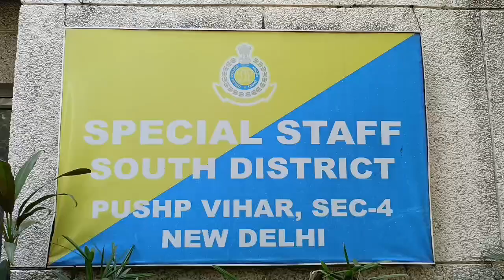DUO OF DESPERATE BOOTLEGGERS ARRESTED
PRESS   RELEASE
DELHI POLICE

SOUTH DISTRICT

 IN DIFFERENT INCIDENTS BY SPECIAL STAFF, SOUTH DISTRICT.

 3000 QUARTERS OF LIQUOR AND 01 CAR USED IN TRANSPORTING LIQUOR SEIZED.

 ACCUSED SUNIL @ CHEEKU HAVING INVOLVEMENT IN 07 CRIMINAL CASES.

INTRODUCTION:-

 The team of Special Staff, South District has done commendable work by arresting an interstate liquor supplier namely Ajay in case FIR No.532/24, dated 02.10.24, u/s 33/52 Delhi Excise Act, PS Fatehpur Beri and a bootlegger namely Sunil @ Cheeku in case FIR No.448/24, dated 02.10.24, U/s 33 Delhi Excise Act, PS Maidan Garhi in different incidents.  Upon their instance, 60 cartons containing 3000 quarters of liquor & 01 car used in supplying liquor were recovered.

BRIEFING OF THE STAFF:-

 The staff of South District was tasked to control sale/supply of liquor in the area. Accordingly, the staff initiated sincere efforts by sensitizing local informers and collecting human intelligence. Traps were mounted at the vulnerable areas for prevention and detection. They were also directed to keep a vigil over the Jail/Bail released as well as parole released criminals and thoroughly scanned about them who were suspected to be involved in any type of criminal activities.

DETECTION & OPERATION:-

 The team of Special Staff collected some vital inputs through analysis of technical surveillance as well as manual information. The collected inputs were further refined through manual information system as well and teams were formed comprising SI Dayanand, ASI Manoj, ASI Anil, HC Yashpal,  HC Amit pal  HC  Anoop  HC Manish HC Krishan, HC Paramjeet, HC Akhilesh, Ct. Sandeep, Ct. Khoichung B. Aimol headed by Inspr. Girish Chandra, I/C Special Staff/SD under the supervision of Sh. Abhinendra Jain, ACP/Operations/SD to act swiftly. Finally, the teams got specific input about movement of an active liquor supplier carrying liqour in a car. The information was further developed and local enquiry of the area was conducted.  After confirming the credibility of the information the teams laid traps in the area of Village Jaunapur and Village Asola of South District.  After sometime, a car was spotted coming in a suspicious condition. On doubt the staff signaled the driver to stop the car but instead of stopping, the driver attempted to speed away from the spot. Assessing the situation professionally and with presence of mind, the staff acted swiftly and managed to intercept the car and apprehend the driver. The driver was identified as Ajay a resident of Gurugram, Haryana.  On checking of car, 50 cartons containing 2500 quarters of liquor were recovered. In this regard, a case vide FIR No. 532/24, Dt: 02.10.24, U/s 33/52 Delhi Excise Act was registered at PS Fatehpur Beri and he was arrested.

 Meanwhile, another team apprehended a bootlegger namely Sunil @ Cheeku from Harswaroop Colony, Asola Village. Upon his instance, 10 cartons containing 500 quarters of liquor were recovered.  Accordingly, a case vide FIR No. 448/24, dt. 02.10.24, u/s 33 Delhi Excise Act was registered at PS Maidan Garhi and investigation was taken up.

PROFILE OF THE ACCUSED PERSONS ARRESTED:–

1.  Sunil @ Cheeku S/o Sitaram R/o Harswaroop Colony, Asola, Delhi. Age 36 years. He hails from Alwar, Rajasthan and previously found to be involved in following 07criminal caes:-

(i) FIR No. 18/2012, U/s 33 Delhi Excise Act, PS Fatehpur Beri.
(ii) FIR No. 282/2012, U/s 33 Delhi Excise Act, PS Fatehpur Beri.
(iii) FIR No. 508/2016, U/s 33 Delhi Excise Act, PS Fatehpur Beri.
(iv) FIR No. 598/2016, U/s 33 Delhi Excise Act, PS Fatehpur Beri.
(v) FIR No. 433/2017, U/s 33 Delhi Excise Act, PS Fatehpur Beri.
(vi) FIR No. 143/2022, U/s 33 Delhi Excise Act, PS Maidan Garhi.
(vii) FIR No. 40/2013, U/s 33 Delhi Excise Act, PS Maidan Garhi.

2.  Ajay S/o Late Raju R/o Gurugram, Haryana, Age – 19 yrs. He hails from Rajasthan.

RECOVERY :

1. 60 cartons containing 3000 quarters of liquor.
2. 01 car used in supplying of liquor.

  The staff involved in good work is being suitably rewarded.

(ANKIT CHAUHAN) IPS
Deputy Commissioner of Police,
South District, New Delhi